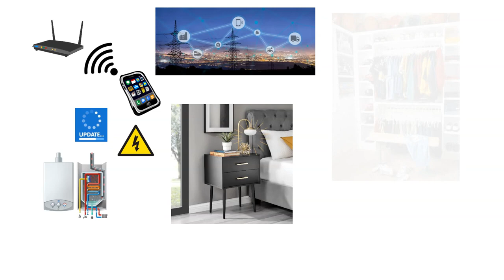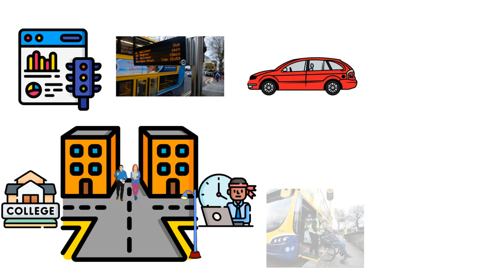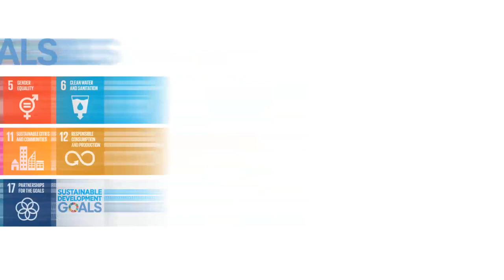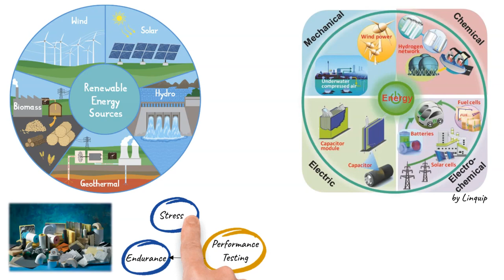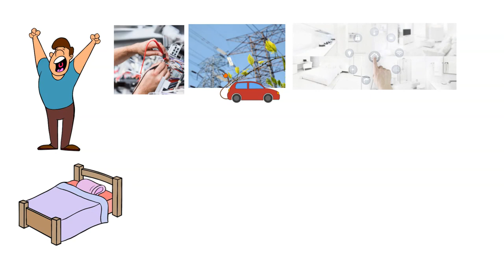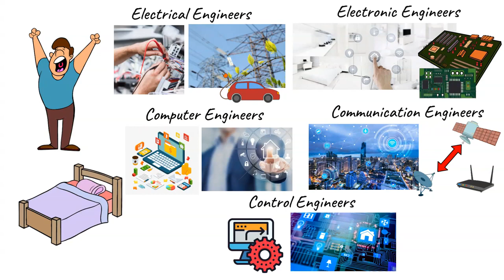Electrical and Electronic engineering - A day in the life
In a world where electrical and electronic engineering empowers the way we live, and is inextricably linked to almost everything we do, where do our courses fit? This video offers some context…

(TU802) BSc in Energy Management and Electrical Services
(TU829/TU803/TU808) Electronic Engineering and Engineering Software
(TU726/TU707/TU715) Electronic Engineering and Engineering Software
(TU714) BEngTech in Electronic and Communications Engineering
(TU605) Electronic and Information Engineering
(TU003/TU004/TU009) Electronic Engineering
(TU724) Process Instrumentation and Automation
(TU705) Electrical and Control Engineering
(TU722) Process Instrumentation and Automation (L&W)
(TU807) Computer Engineering in Mobile Systems
(TU816) Computer Engineering
(TU812) Design, Technology and Innovation
(TU713/TU723) Computer Engineering
(TU819) BSc in Network Applications and Services
(TU821) BE in Electrical and Electronic Engineering/BE in Computer and Communications Engineering
(TU716) BTech in Networking Technologies